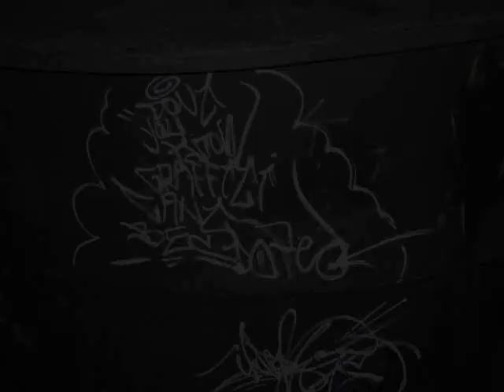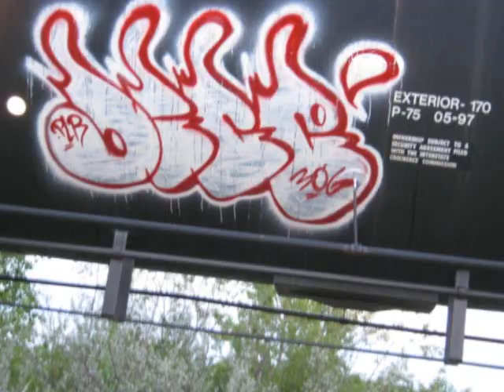quick fix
saskatchewan graffiti artist dicer